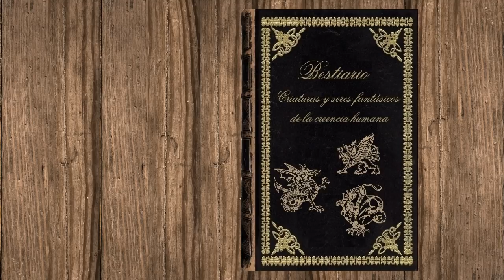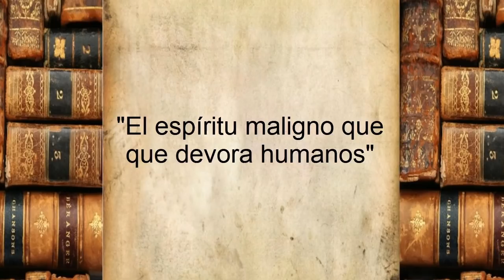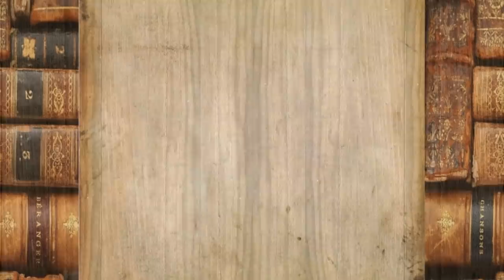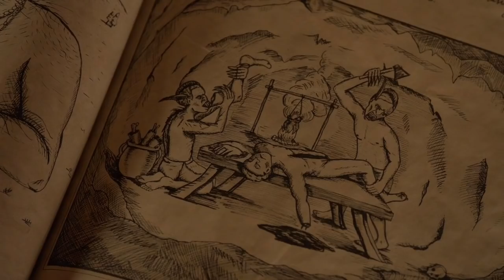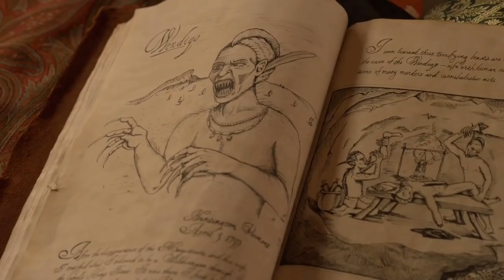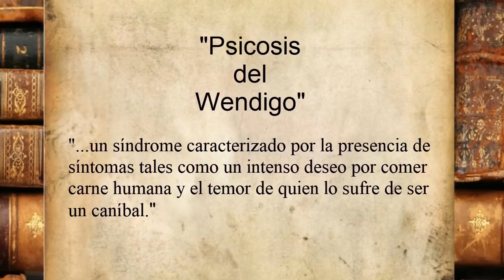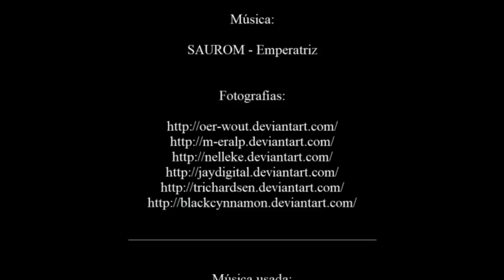Bestiario: Episodio 01 - Wendigo (Leyenda Algonquina)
Hola a todos, mi nombre es Dingurth y aquí tienen el primer capítulo de esta reedición del Bestiario, en el cual traigo nuevamente al Wendigo como la primera bestia a analizar. Esta vez el episodio posee un poco más de información y por supuesto viene con una mejor edición, audio, guión, etc. Espero que realmente disfruten de este vídeo y de esta reedición en general.
Muchas gracias a todos por estar al tanto de esta serie, lo aprecio mucho ^^

“Diccionario universal de ángeles, demonios, monstruos y seres sobrenaturales” Félix Llaugé Dausà
“Encyclopedia of Giants and Humanoids in Myth, Legend and Folklore” Theresa Bane